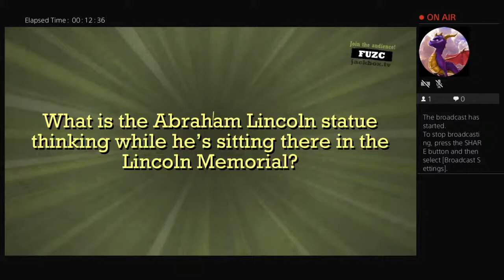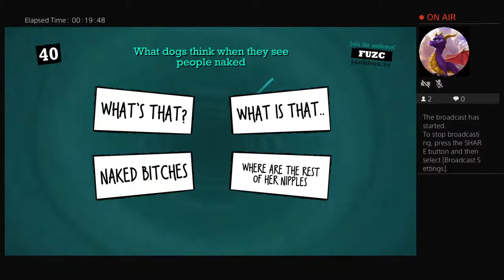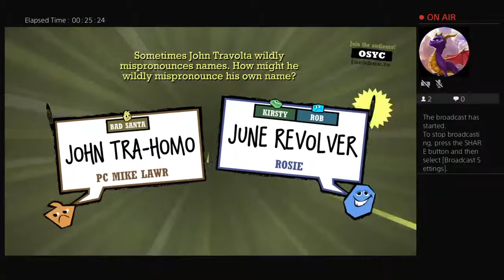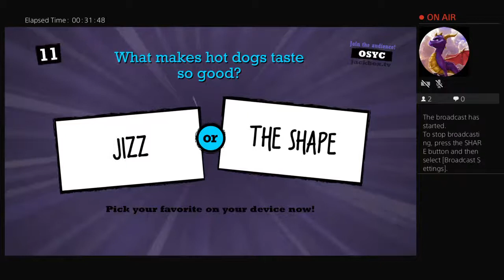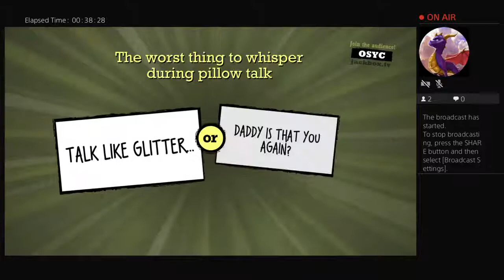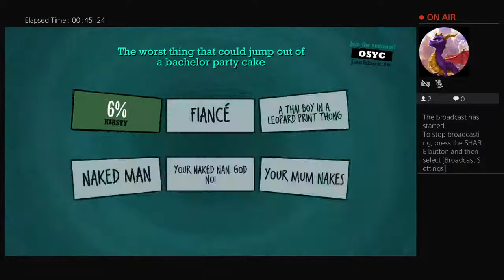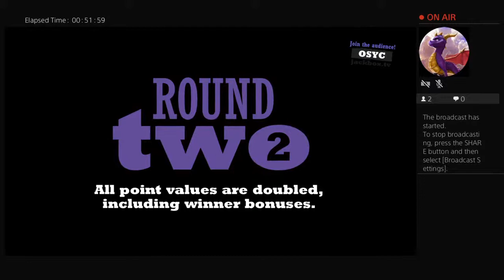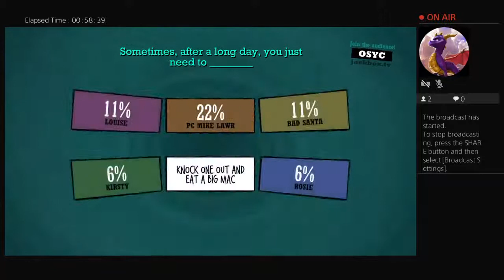dgrobb's Live PS4 Broadcast